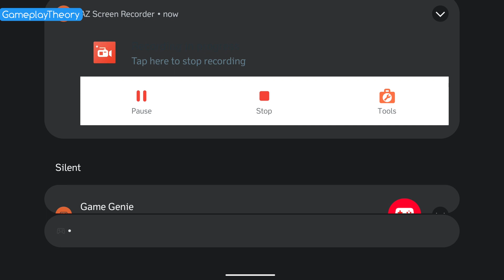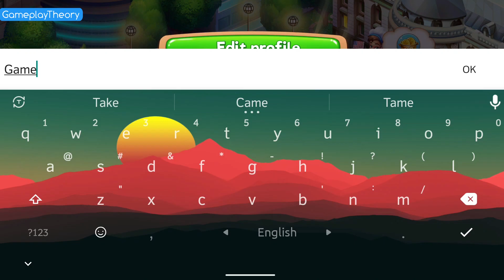Cooking Rage - Restaurant Game Android Gameplay Walkthrough Part 1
Welcome to Cooking Rage! 🍳👩‍🍳 Put on your chef's hat and embark on a culinary adventure unlike any other cooking game! Let the kitchen become your stage, and the dishes your masterpieces.
Tour the globe and prepare USA's beloved burgers, France's delicate pastries, Italy's tasty pizzas, and more! Ready for this global restaurant adventure? 🌍🍴

🍣 Experience the adrenaline rush from restaurant to restaurant, cooking up delicious meals and serving your eager customers in this top-tier kitchen game. Get ready to ignite the cooking rage in you and unleash your culinary prowess!
😄 Show everyone you have what it takes to become the top chef in this captivating cooking game.

In this engaging new game, you'll combine quick fingers and smart thinking, just like a true Master Chef!
Speed and strategy intertwine as you prepare, cook, and serve delicious meals to eager customers while perfecting your craft for food and accelerating your career. Constantly improve your kitchen and cooking efficiency to better your career. Remember, fast taps and thoughtful cooking lead to satisfied customers and high scores, propelling you closer to your goal of restaurant mastery.

🍽 EMBARK on a gastronomic journey that takes you across the globe. Enjoy the cooking adventure in over 12 themed restaurants, more than 950 engaging levels to conquer, and an impressive array of ingredients to work with. From the famous flavors of the USA to the refined cuisines of Paris, you'll master and perfect hundreds of tantalizing food recipes from every corner of the world by cooking and baking delicious recipes.

👩‍🍳 CRAFT & SERVE delicious food with both speed and precision. Hone your cooking games techniques, tap swiftly to prepare, bake, cook, and serve food, but remember, strategy is crucial! Keep your eyes on multiple dishes, serve each customer timely, and bag the biggest bonus. Do you have what it takes to handle the heat of our kitchen?

🔧 UPGRADE your kitchen to perfection, enhancing your restaurant tools and ingredients for the ultimate dining experience in these cooking games. Earn coins from each level and invest wisely in top notch equipment to upgrade every aspect of your kitchen. It's all about efficiency, performance, and cooking up fast!

🏆 STRIVE for culinary supremacy, keeping track of your progress with an achievement notebook. Take pride in every milestone you reach on your path to becoming a master chef in cooking games and claim well-deserved rewards that will give you the edge in your cooking adventure. Complete all the Daily Achievements to bag in even more rewards with your cooking supremacy!

🎉 DIVE INTO the festive atmospheres of our seasonal restaurants. Celebrate global cultural events, from Halloween to Christmas, and savor the magic of these grand adventures. Our chefs never know what's coming next with our frequent updates featuring new restaurants and captivating content!

📲 CONNECT and thrive in our vibrant chef community. Join the cooking games community, share your triumphs, and support each other with energy boosts. Cooking Rage is more than a game; it's a lifestyle!

No internet connection? No problem! Play offline! Unleash your culinary talent anytime, anywhere, even offline. Are you ready to ignite your cooking passion and race towards restaurant stardom? Let the cooking rage begin!